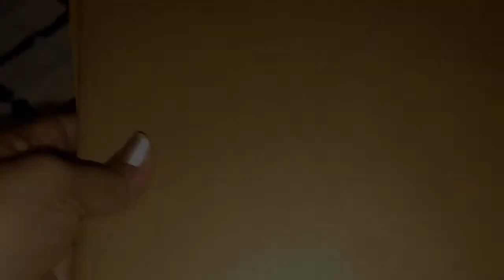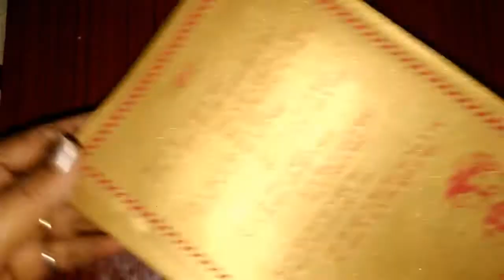How To Make Handmade Canvas At Home/ घर पर कैनवास कैसे बनाए/Creative varsha j/Waste out of best